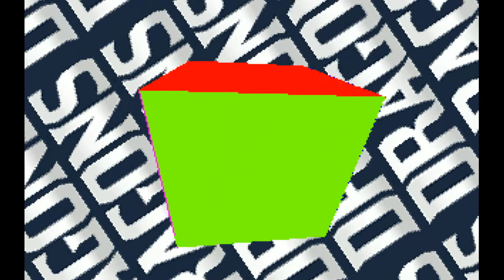JavaScript 3D Software Rendering